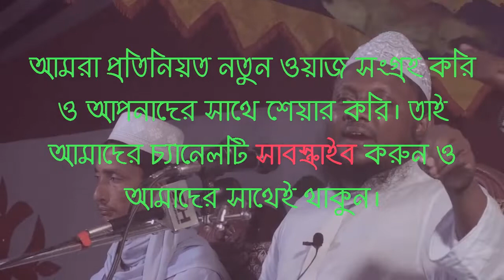কেয়ামতের ভয়াবহ অবস্থা একবার শুনুন new waz মুফতী মুহাম্মদ নোমানী কাসেমী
আসসালামু আলাইকুম
আমাদের উদ্যোগ?
বর্তমান বাংলাদেশ এর ওলামায়ে হক দের নূরানী নসিহত ওয়াজ তাফসির মাহফিল গুলি সকলের কাছে পৌছে দেওয়া ও যারা  আগামি দিনে দুনিয়াতে আসবে তাদের জন্য ধরে রাখা৷
সেই লক্ষে আমাদের কাজ ?
আমাদের আশেপাশে জত ওয়াজ, তেলাওয়াত, তাফসির, মাহফিল হয় সেগুলো আমরা আমাদে নিজম্ব ক্যামেরা দিয়ে ধারন করে (সম্পুর্ন নতুন ওয়াজ) আমাদের এই চ্যানেলে প্রচার করে থাকি ৷

আমাদের এই কাজকে এগিয়ে নিয়ে যাওয়ার জন্য চাই আপনাদের সহযোগিতার হাত ৷
আমাদের চ্যানেলের ওয়াজ গুলি শুনুন লাইক কমেন্ট শেয়ার ও সাব্সক্রাইব করে
ইসলাম প্রচারে আপনার  সহযোগিতার হাত বারিয়ে দিন ৷

                      ইসলাম প্রচারে এগিয়ে আসুন

আমাদের ভিডিও গুলি দেখে কেমন লেগেছে জানাতে ভুলবেন না ৷

              মহান আল্লাহ্ আমাদের এই কাজকে সহজ করে দিন ও কবুল করে নিন আমিন৷৷